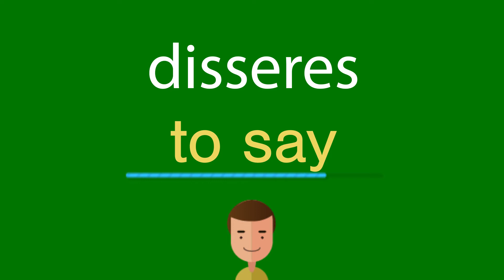Como dizer disseres em inglês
Como se diz corretamente disseres em inglês? Ouça conosco.
Qual é a tradução correta da palavra disseres do português para o inglês? Fale como os americanos. Além disso, como escrever corretamente a palavra to say?

Obrigado!